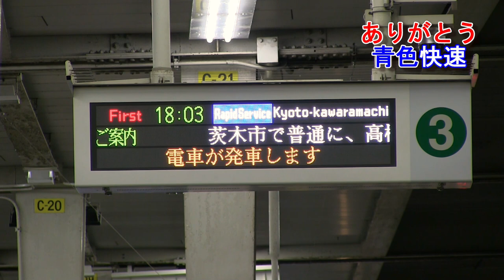阪急電車 京都線 ダイヤ改正で消滅 さようなら 「青色快速」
2022年12月17日のダイヤ改正で急行へ名称変更される快速、デビュー当初は準急と同じ緑色の種別幕でしたが準急との区別の為青色の種別幕へ変更されました。
今回は大阪梅田から京都線を北上、朝の下り列車のみ運転される長岡天神発の快速列車も撮影いたしました。
快速の停車駅は十三、南方、淡路、上新庄、南茨木、高槻市、長岡天神、桂、西院、大宮、烏丸
大阪梅田を出発すると京都河原町終点まで先着するダイヤとなっております。

阪急電車 8000系 8006F 11月8日 感動の深夜ラストラン 30年間いい響きをありがとう

ドローン空撮を始めてみたい方、体験フライトなどもさせていただきます。

北摂鉄道チャンネル
10代のころDVカメラで全国の鉄道を撮影し旅をしていました。
25歳のころよりあるプロダクションの紹介により鉄道DVDの制作に協力。
DVD
主な作品、近鉄レール通信、しまかぜのすべて
近鉄レールGO
テレビ
‹BSフジサンデースペシャル›
「北陸名湯ほっこり旅」2022年7月10日放送
甦れ！東北の鉄路2022
「東北に石油を運べ！～緊急輸送列車を走らせた鉄道魂～」2022年3月6日放送
『全国百線鉄道の旅2時間ＳＰ　太子ゆかりの地を巡る～聖徳太子没後1400年～』2021年11月7日放送
『全国百線鉄道の旅2時間ＳＰ 祈りの回廊を巡る伊勢・熊野』 2021年8月8日放送
鉄道を通じて人生を豊かにするをコンセプトに日々活動させていただいております。